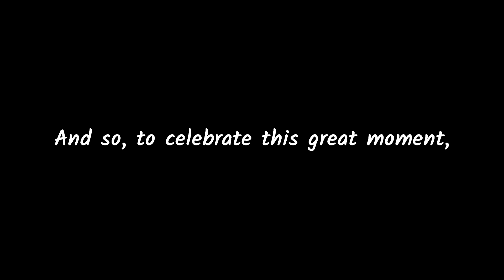1,500 Subscribers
The video that should've been made approximately 7 months ago already.
Softwares used - - -
Audacity
Mr. Lucky (aka great supermarket background music)

Pepper Sound Pack
Minecraft
Internet

Viewers
Lemons around the world
6-year-old tablet
Jesus